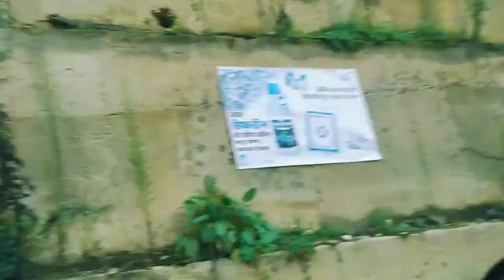How to Visit deorighat vlog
Deorighat himachal pradesh deorighat vlog
Hi guys welcome here on my channel I make daily vlogs or lifestyle vlogs and nature videos if you wish to support me Subscribe to my channel and press the bell button to stay notified about my new vlog videos! 🤗

travel vlog
travel vlog 2022
travel vlogs
vlog
daily vlogger
sourav joshi
travel videos
piyush joshi
family videos
daily vlogging
new school vlog
triggered insaan
places to visit in himachal
places to visit in himachal pradesh
himachal pradesh
himachal pradesh tourism
shimla
dalhousie
himachal
himachal tourism
places in himachal pradesh
himachal tourist places
himachal wala vlogs
himachal wala
himachal wala new
himachal wala new video
himachal wali full video
himachali vlogs
dharamshala vlog